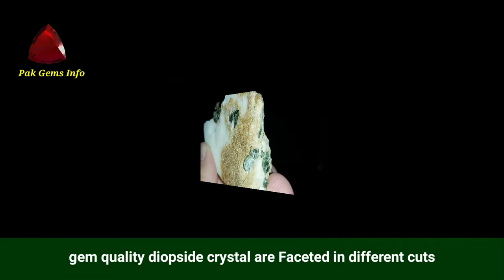Diopside stone specimen | Most Precious Chrome Diopside | How To Identify Chrome Diopside stone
Diopdide is a very beautiful and very precious stone This  stone found in different  Colors Most Precious Diopside is Chrome Diopside stone, Most Precious Chrome Diopdide Found in Siberia  Russia, The crystal system of the Diopside is monoclinic  according to the Mohs scale, the hardness of the Diopside is 5.5 to 6.5 .